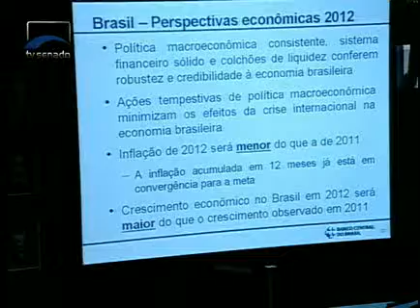Jornalismo - O presidente do Banco Central traça um panorama favorável ao Brasil para o ano que vem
A cada três meses, ele deve comparecer à Comissão de Assuntos Econômicos para explicar a situação do país. O colegiado também ouve dois indicados a postos na autarquia que fiscaliza o abuso econômico.